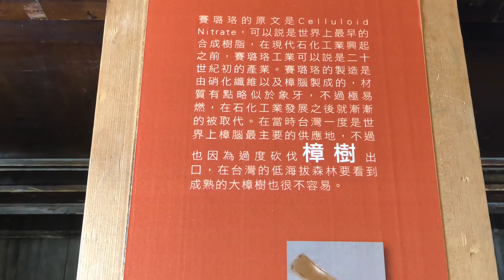植物應用 樟樹 乒乓球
SwiTube 影音圖書館計畫．拍攝於國立臺灣大學植物標本館

乒乓球是一種在世界上許多地方流行的球類運動。它的英語官方名稱是“table tennis”，意即「桌上網球」。雙方球員手持球拍、隔著架有球網的球桌互相對打。

樟樹（學名：Cinnamomum camphora）是樟科常綠大喬木，別名香樟、本樟、鳥樟、栳樟、樟仔。 維基百科